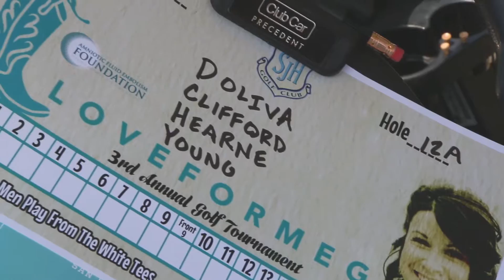AFE Foundation – Love For Meg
A look inside the Love For Meg fundraising event in support of the AFE (Amniotic Fluid Embolism) Foundation